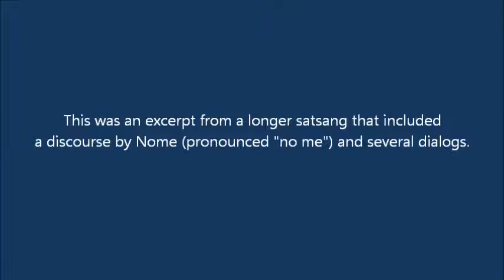What do you consider yourself to be?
Satsang with Nome, Society of Abidance in Truth. Nondual (Advaita Vedanta) teachings, following those of Ramana Maharshi.